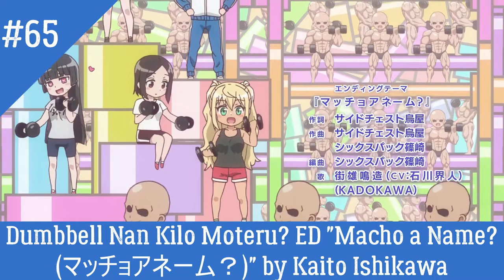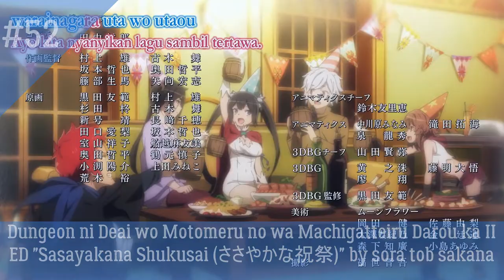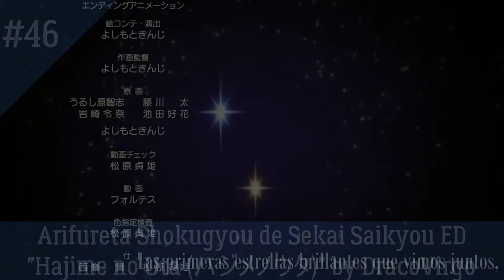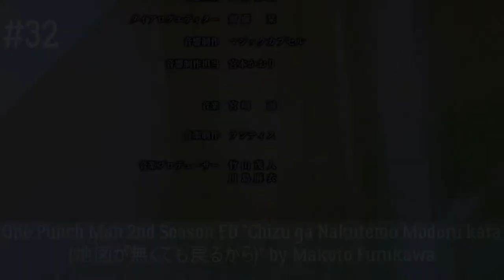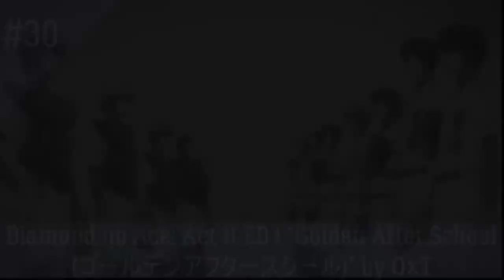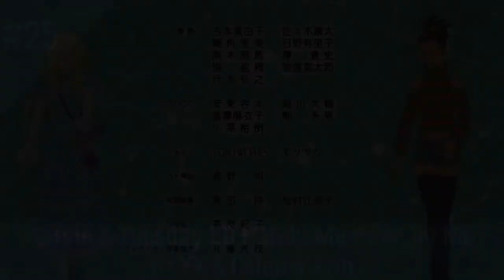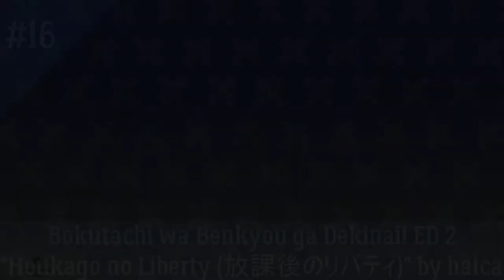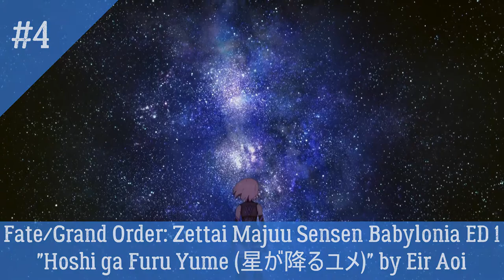My Top 65 Anime Ending of 2019